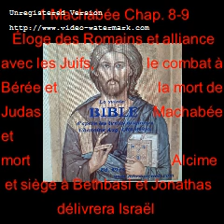Vidéo 209 La Sainte Bible Cr 1 M Ch8-9 : Le combat de Bérée et la mort de Judas Machabée et d'Alcime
Vidéo 209 La Sainte Bible de l'Abbé Aug. Crampon 1923 1 Machabées Chap. 8 à 9 : Le
                     combat de Bérée et la mort de Judas Machabée et d'Alcime

1 Machabées

Chapitre 8 : Éloge des Romains, Alliance des Juifs avec les Romains
Chapitre 9 : Le combat de Bérée et la mort de Judas Machabée,
                     funérailles de Judas Machabée

4. Jonathas, Chef des Juifs et deviendra grand prêtre ( 160-143 Avant J.C. )

Chapitre 9 : Suite, Triomphe du parti grec, Jonathas chef de la résistance,
                    Jonathas au désert de Thécué, Épisodes sanglants autour de
                    Nadabat, le Passage du Jourdain, fortification de Bacchidès, mort
                    de d'Alcime, Le siège de Bethbasi